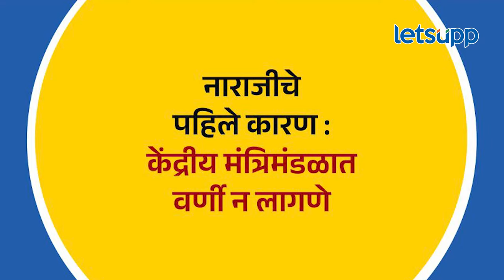Udayanraje Bhosale : छत्रपती उदयनराजे भाजपमध्ये नाराज असण्याची नेमकी कारणं काय? | LetsUpp Marathi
छत्रपती उदयनराजे भोसले भाजपमध्ये नाराज आहेत का? उदयनराजे पुन्हा राष्ट्रवादीत जाणार का? साताऱ्याच्या दौऱ्यावर आलेल्या चंद्रशेखर बावनकुळेंसोबत उदयनराजेंची नाराजी दूर झाली का? उदयनराजे भाजपात नाराज असण्याची नेमकी कारणं काय आहेत? जाणून घेण्यासाठी पाहा व्हिडीओ...